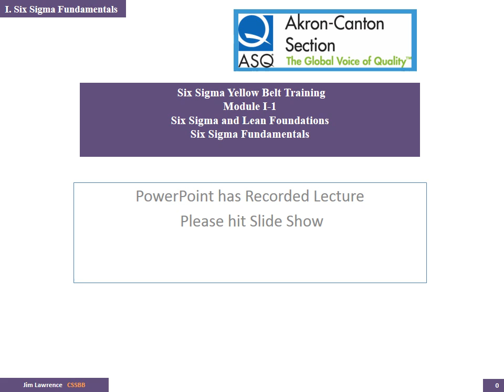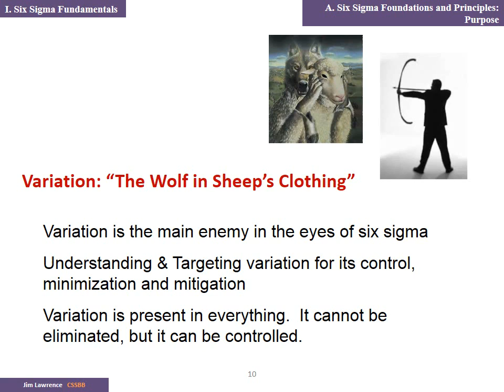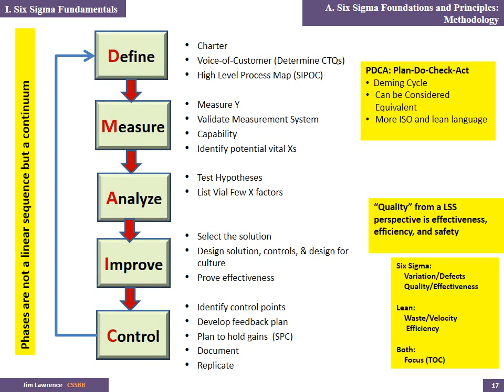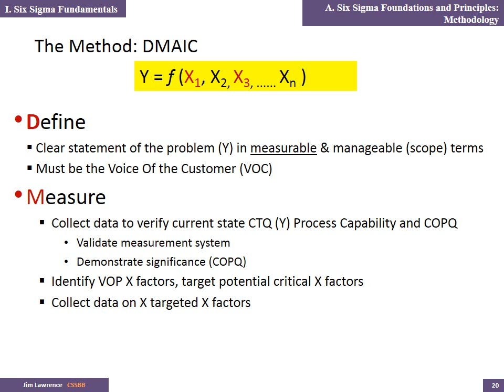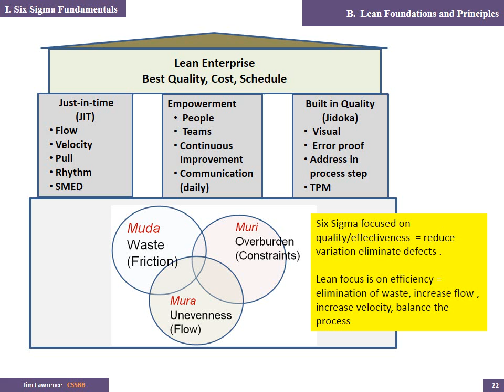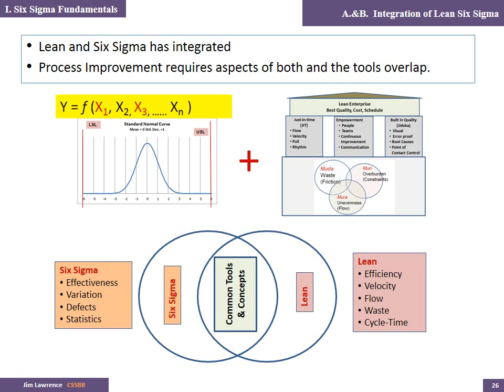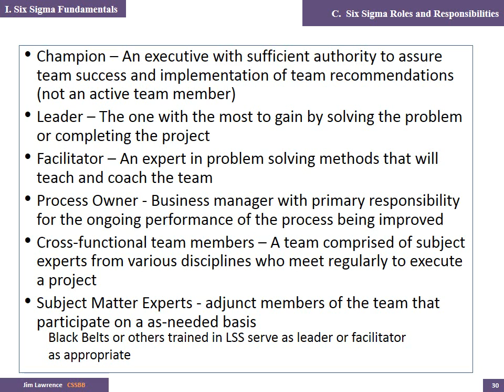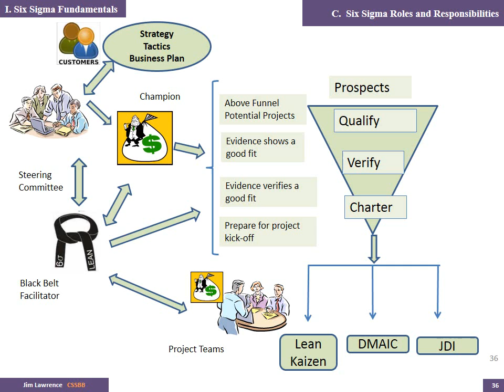I CSSYB Six Sigma Fundamentals I 1